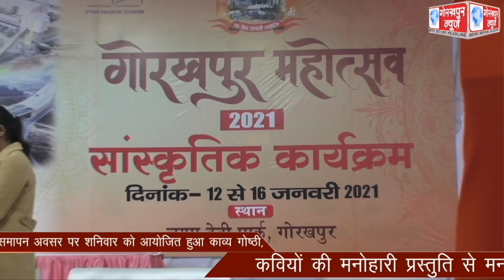गोरखपुर महोत्सव के प्रदर्शनी के समापन अवसर पर शनिवार को आयोजित हुआ काव्य गोष्ठी, कवियों की मनोहारी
गोरखपुर महोत्सव के प्रदर्शनी के समापन अवसर पर शनिवार को आयोजित हुआ काव्य गोष्ठी, कवियों की मनोहारी प्रस्तुति से मन मुग्ध हुए श्रोता